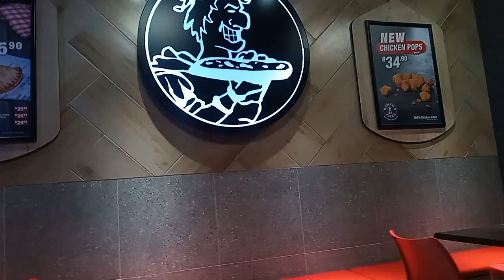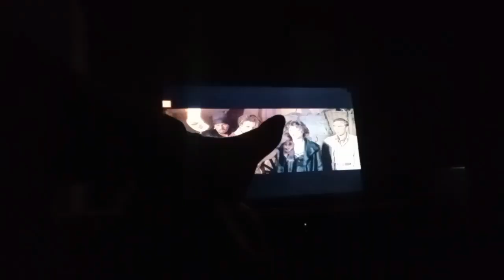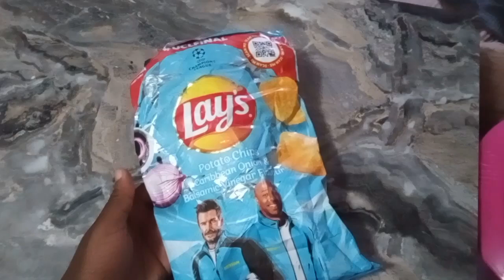WE REACHED 100 SUBSCRIBERS🥳,Spend The Week With Me, it's cold 🥶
hey my angelsssssssss, thank you all so much for subscribing to my channel , we have come such a long but we do not give up WE FINALLY REACHED 100 SUBBIES thank you all so much ndini thanda isgaaaxa kesana we are officially on the road to 200 subbies .

Musician: @iksonmusic

Musician: @iksonmusic